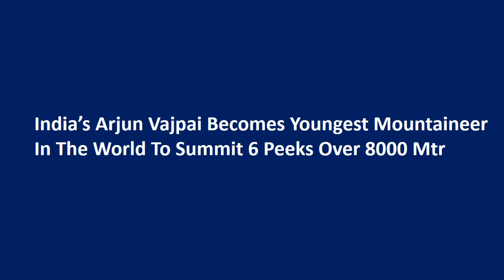Current affairs|May 2018|Part 2|Kerala PSC, SSC, Railway exams etc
2018 മെയ് മാസത്തെ കറന്റ് അഫേഴ്‌സിന്റെ രണ്ടാമത്തെ പാർട്ട് ആണ് ഈ വീഡിയോയിൽ ഉള്ളത്.